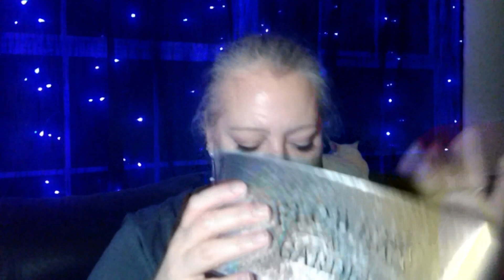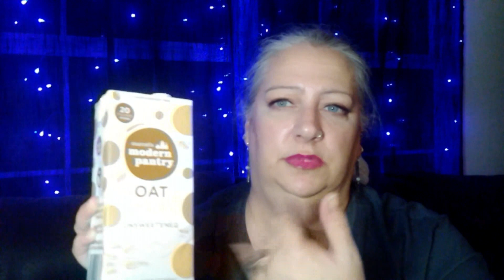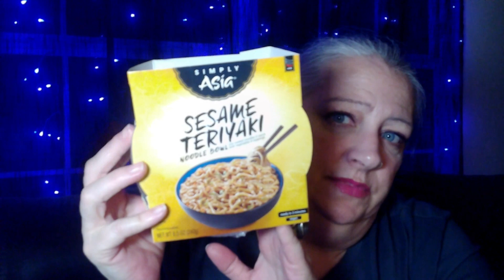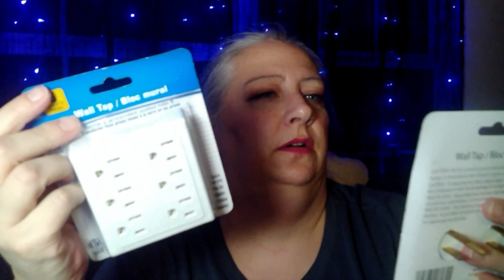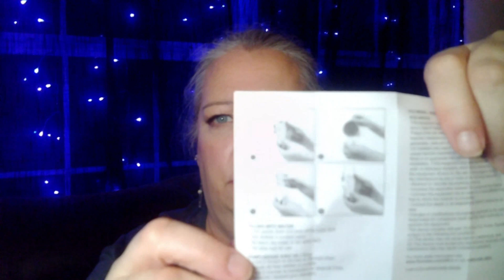DOLLAR TREE 5-1-23| Look What I FOUND!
Two Dollar Tree stores, one HAUL!

It's Me, Lisa
5111 Dogwood Dr. #4680